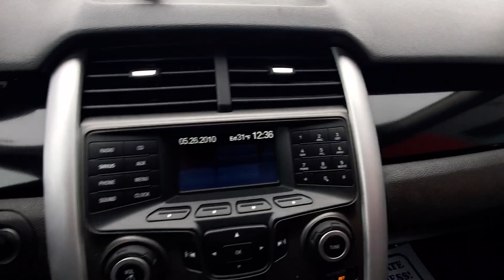2011 Ford Edge SE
Recent Arrival! 2011 Ford Edge SE 19/26 City/Highway MPG

SE FWD 6-Speed Automatic
Bordeaux Reserve Metallic
Charcoal Black Cloth

Reviews:
  * Quiet, roomy cabin; comfortable ride; innovative technology features; lots of safety equipment. Source: Edmunds

Awards:
  * 2011 IIHS Top Safety Pick (built after 2/11)
  * 2011 KBB.com Brand Image Awards